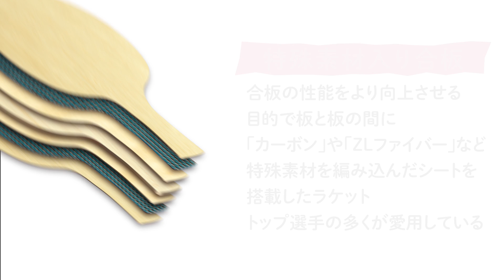松島輝空「ようこそ卓球 基礎知識編① ラケットについて」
▼松島輝空くんと卓球を始めましょう！

■強くなる卓球専門サイト「卓球レポート」